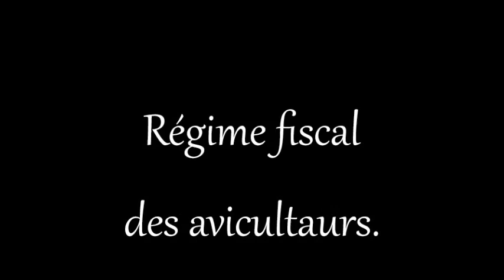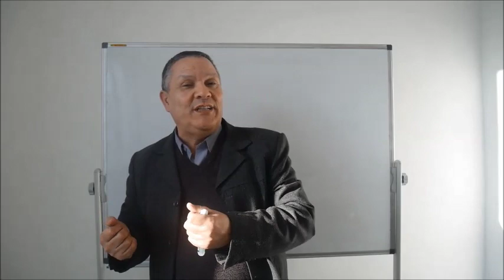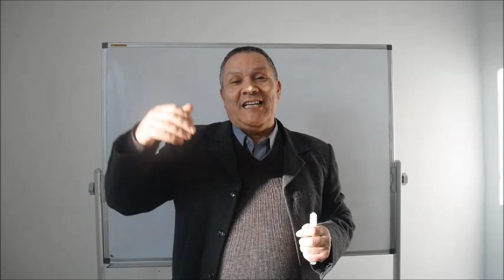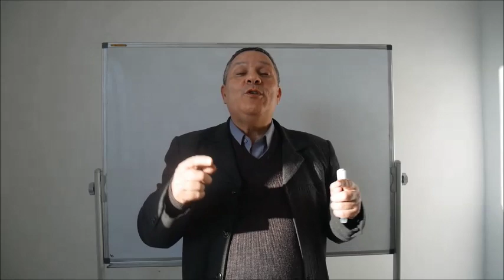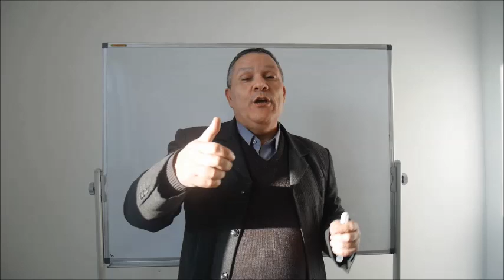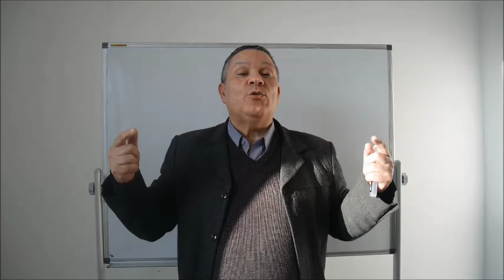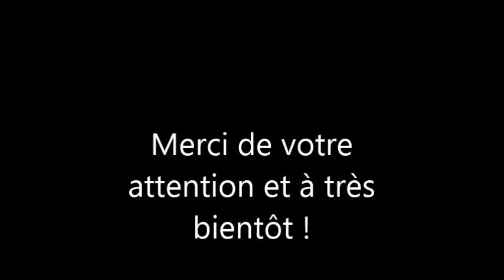Régime fiscal des aviculteurs - Vidéo [225]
Bonsoir tout le monde, dans la présente vidéo, je réponds à une question assez récurrente relative au régime fiscale des aviculteurs.
Bon visionnage et bon partage !